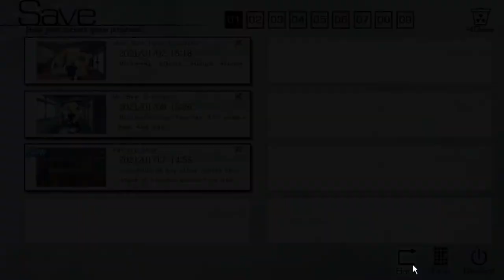The Fruit of Grisaia Blind Livestream Part 17: THAT'S MY LUNCH!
Anyone who eats your food without permission is not a good person. I'm pretty sure the Bible says something about that.